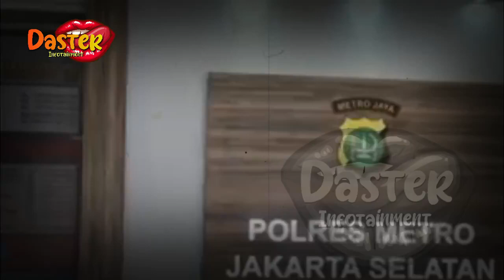CCTV RUMAH IRJEN FERDY SAMBO DITEMUKAN, MEREKAM KEJADIAN BRIGADIR J MASUK KAMAR ISTRI PROPAM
insertlive,
insert today,
insert pagi,
insert siang,
infotainment,
indonesia,